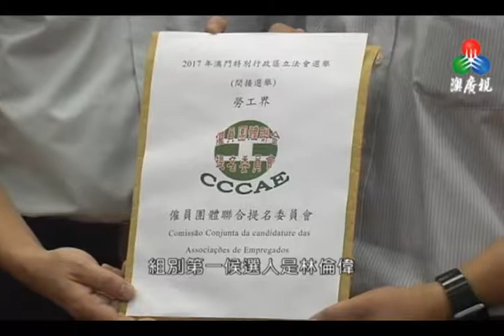僱員團體聯合提交間選政綱名單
參與立法會間接選舉的“僱員團體聯合”昨天早上十一時聯同各勞工界團體的代表，向立法會選舉管理委員會提交候選名單及政綱，該會在勞工界七十五個法人選民中取得六十九個支持，超過九成。